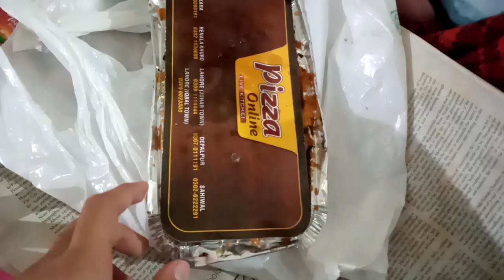Pasta is my favourite😋 || Atta Ur Rehman vlogs